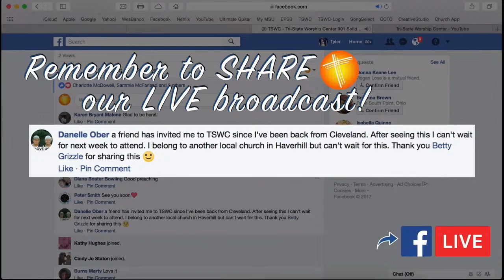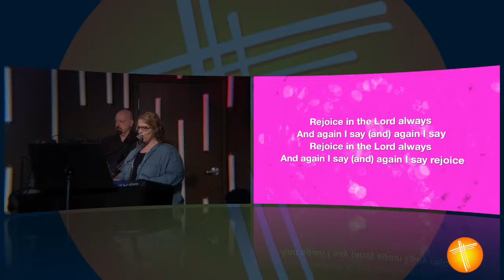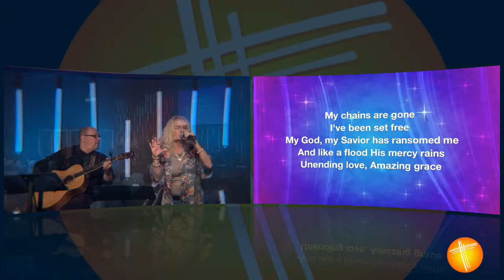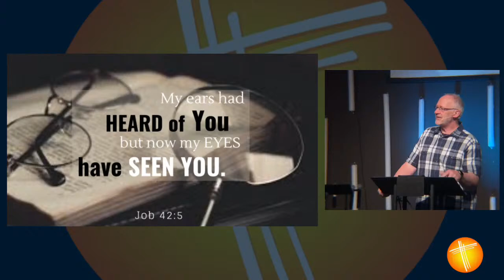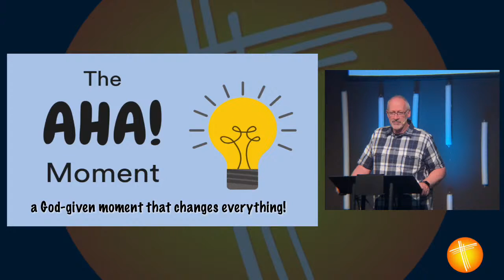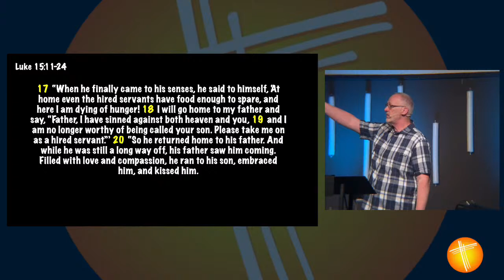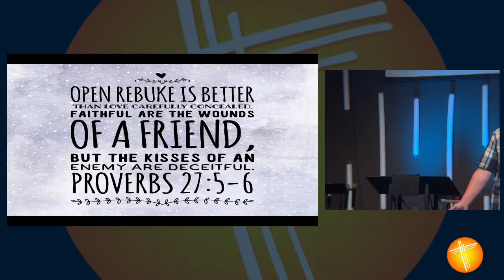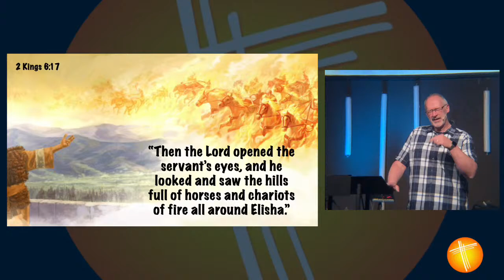The Aha Moment